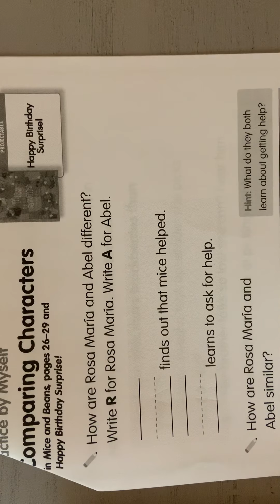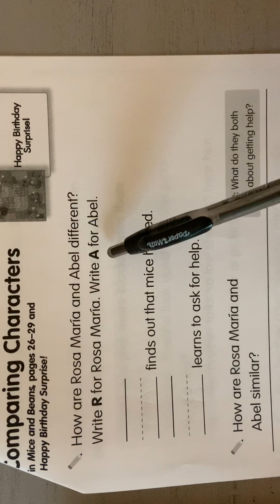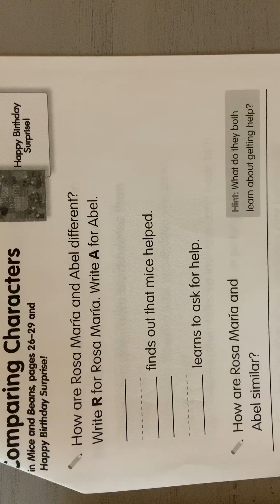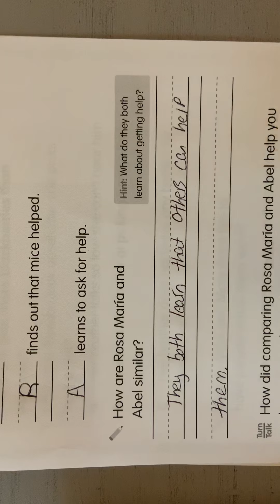Lesson 18 pg. 128